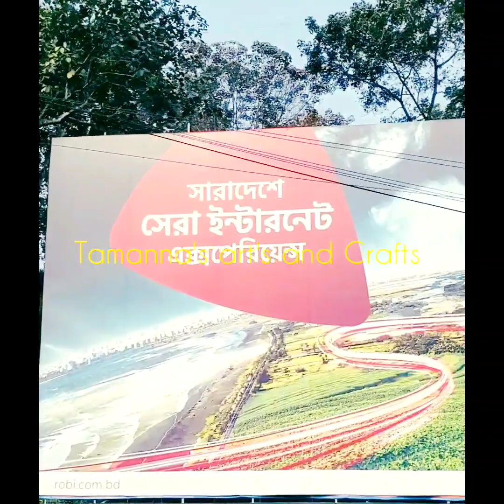সিলেট চা বাগানের নয়নাভিরাম প্রাকৃতিক সৌন্দর্য যা মন ভালো করে দিবার জন্য যথেষ্ট।